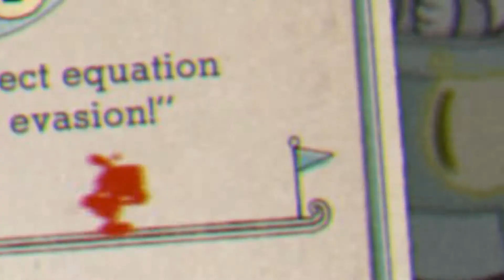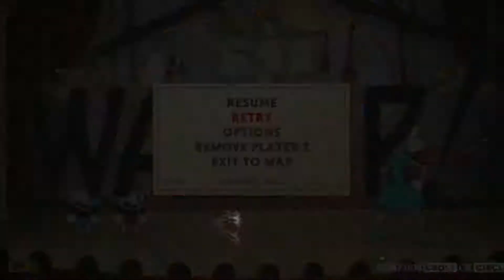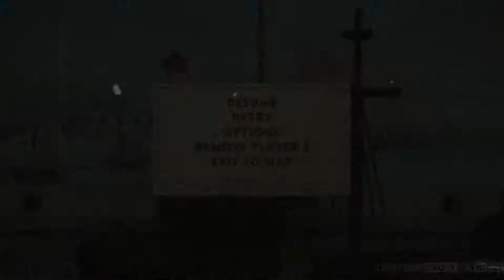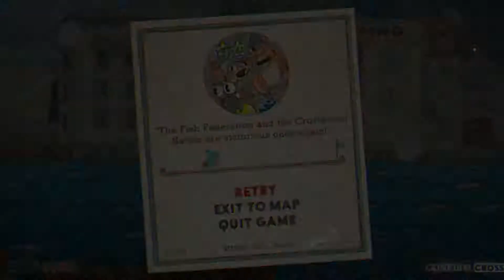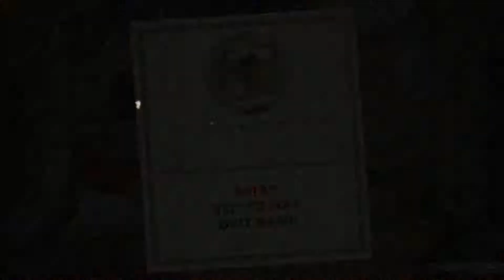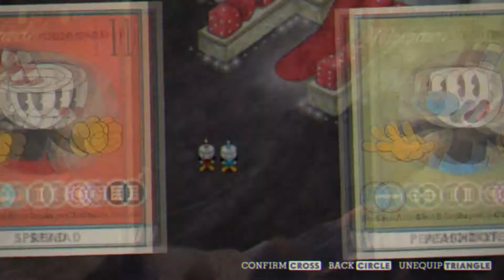WE'RE TERRIBLE ACTORS! - Cuphead - Part 6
Title says it all. More fun moments created between this guy and I!

Is Cuphead even a thing anymore?